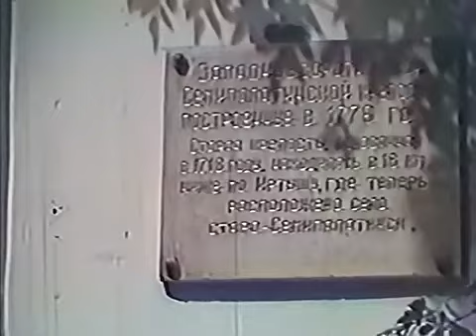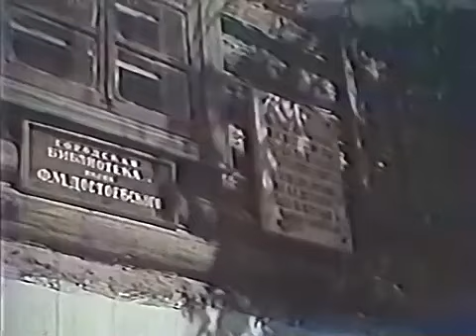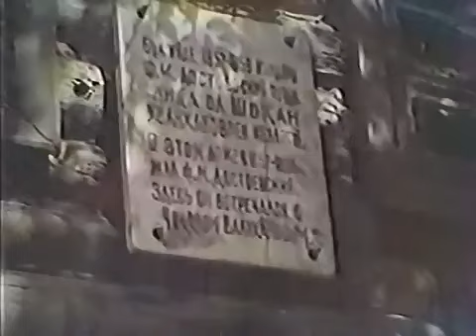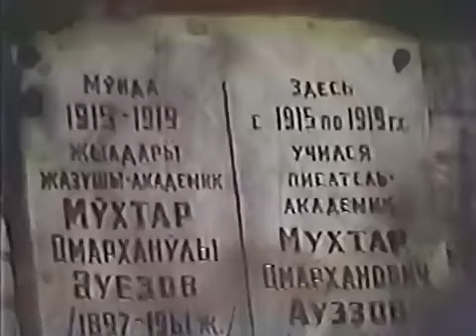Семипалатинск. Съемка 1968 года. Архивное видео.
Архивное видео.. Семипалатинск. Съемка 1968 года. Сейчас город переименован в город Семей.
Город Семипалатинск был областным центром Семипалатинской области, затем области объединили с Восточно-Казахстанской областью и город потерял статус областного центра.
И вот в 2022 году город вновь стал областным центром Абайской области.
Друзья!
Если у вас возникает непреодолимое желание поддержать мой канал, то вы можете это сделать легко и непринужденно!

Для жителей Российской Федерации карта МИР
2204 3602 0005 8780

Для жителей остальной части планеты карта VISA
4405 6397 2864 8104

Я всем благодарен за поддержку!

СПАСИБО!